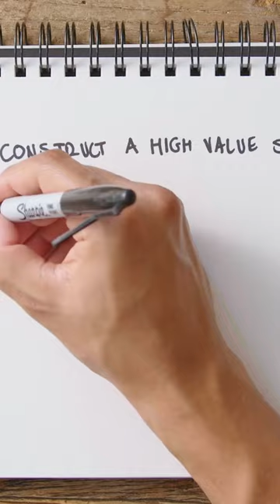💪 Boost Confidence Now! Jay Shetty Tips! 🌟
🌟 Boost Your Confidence with Jay Shetty's Life-Changing Tips! | YouTube Short

Discover the ultimate keys to building unshakable confidence as Jay Shetty shares his empowering wisdom in this transformative YouTube short. 💪 Whether you're looking to overcome self-doubt, enhance self-belief, or exude charisma in every situation, Jay's invaluable insights will leave you feeling inspired and ready to conquer any challenge that comes your way.

In this powerful clip, Jay Shetty reveals practical strategies to develop a confident mindset, unlock your full potential, and thrive with unwavering self-assurance. 🚀 Embrace your true worth, harness your inner strength, and step into the best version of yourself with Jay's game-changing advice.

Are you ready to make a positive impact, lead with authority, and radiate confidence in every aspect of your life? Then don't miss this short but impactful video that holds the key to transforming your self-confidence and achieving remarkable success.

🔔 Let's empower one another and create a community of confident individuals committed to personal growth and self-belief. 💖

Unlock your potential today and join the journey to unstoppable confidence with Jay Shetty! 🌟